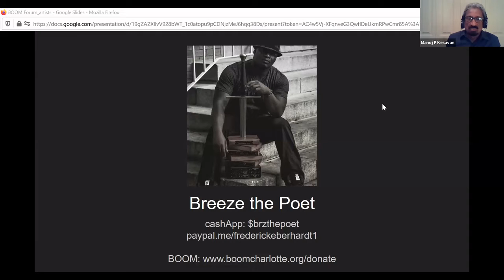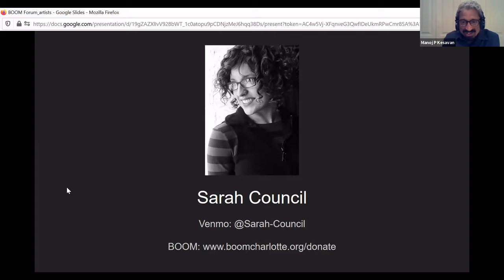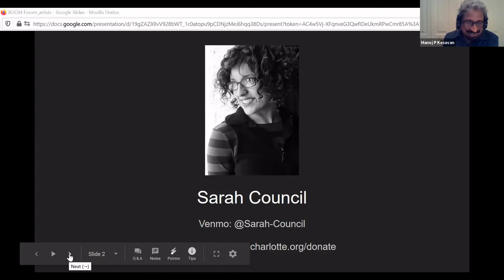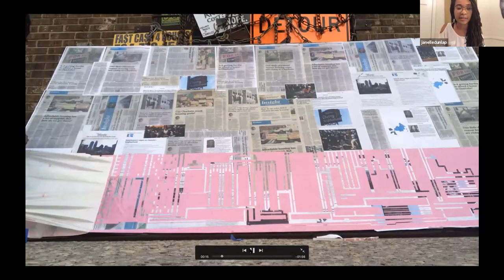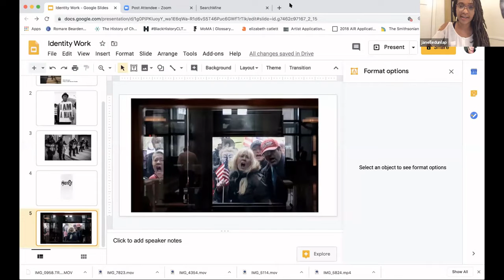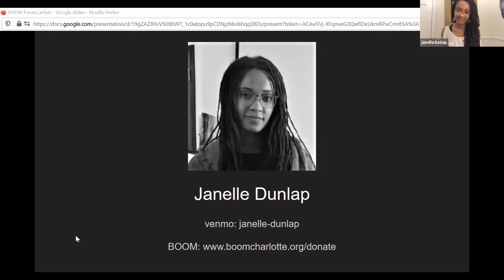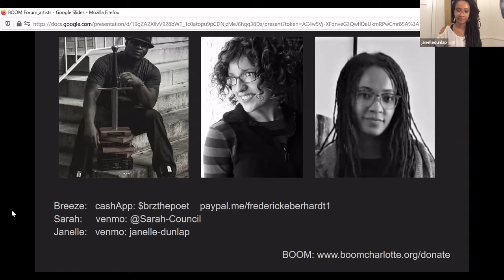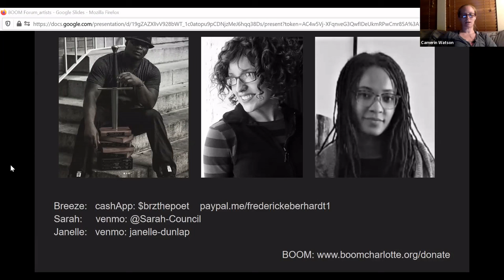BOOM Forum Vol 1